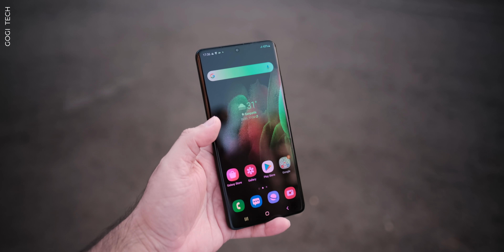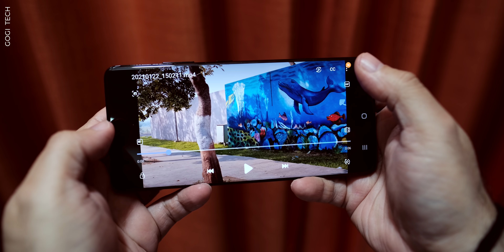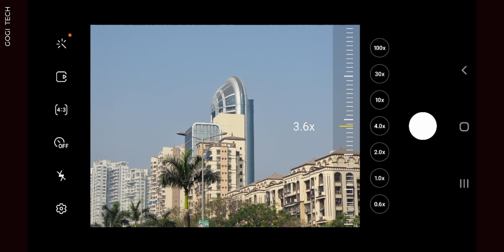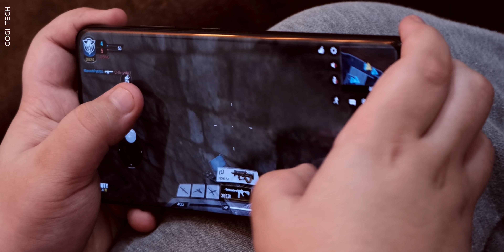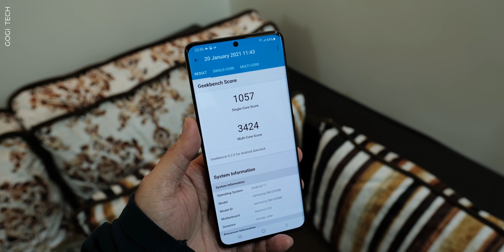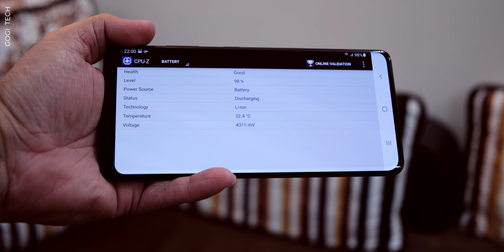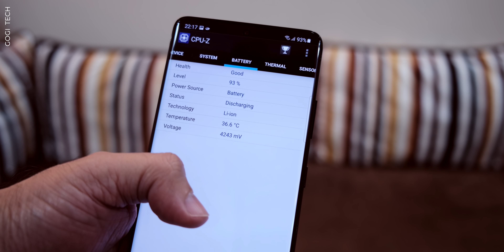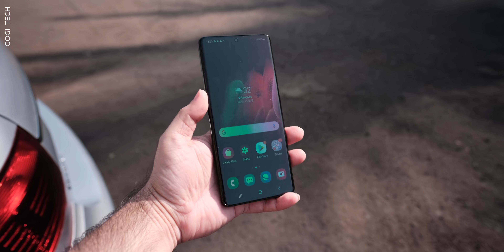Samsung Galaxy S21 Ultra Review - Exynos 2100 in depth Performance, Gaming and heatup test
Samsung Galaxy S21 Ultra with Samsung Exynos 2100 5nm processor how is the performance, does it heat, gaming and battery? you will find the answers in this Samsung Galaxy S21 Ultra In depth performance review.

Samsung Galaxy S21 Ultra review video

00:00 Intro
00:16 What makes the S21 Ultra an Epic Smartphone?
01:06 8K video sample full frame and with crop
01:57 108MP camera sample with crop
02:32 100x Space ZOOM how it works?
03:06 Directors View / Vloggers view best for Vlogging how to use
04:13 Samsung Galaxy S21 Ultra Performance Exynos 2100
05:28 Samsung Exynos 2100 chipset specs with Benchmark
06:03 Disk speed test with call of duty game play
06:43 5000 mAh battery with 25W fast charging test, battery life and charging speed test
09:03 other epic features, handset design, handset screen
10:35 Samsung Galaxy S21 Ultra pre-book offers